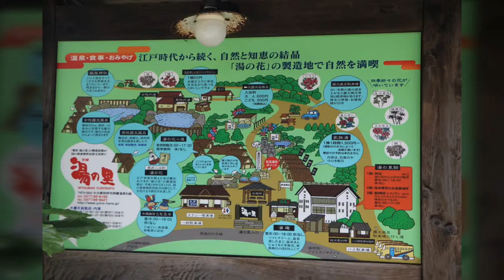일본 여행(2018.5/21-23)벳부온천및 유후인